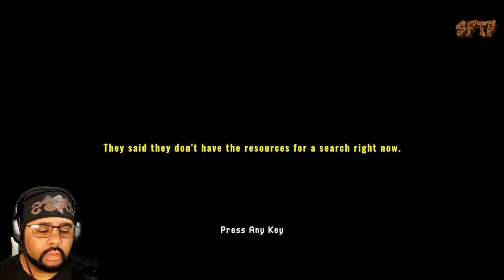My Brother Is Missing!!!!!!!! - Missing Hiker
Welcome to Sugarfreetp! If this is the first time watching one of my videos, Sit back , take a seat and Grab something Delicious to eat! Today we have the full game, Missing Hiker. It is a short horror game with a twist at the end!